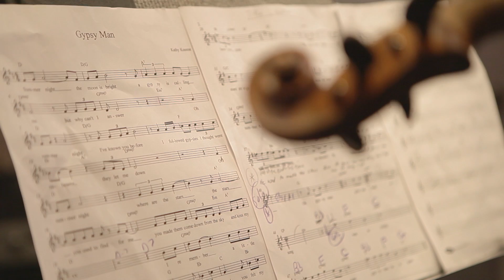Kathie Kneese - Gypsy Man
GYPSY MAN - KATHIE KNEESE

music, lyrics, vocals by kathie kneese
piano and violin by david chenton

recorded live at lofish studios
engineered and mixed by chris gilroy
shot/edited by blake drummond